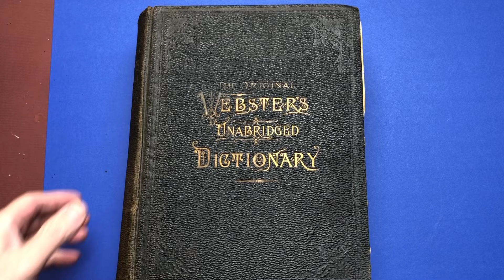GHOSTBUSTERS AFTERLIFE / GHOSTBUSTERS DIY ARTS AND CRAFTS / STAY PUFT MARSHMALLOW / MR BRAD ART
If you're a Ghostbusters fan like me, and like making arts & crafts with your favorite characters, then you'll really dig this cool Ghostbusters Afterlife Mini Stay-Puft Marshmallow guy. I made it out of cut-paper. It's fun and easy, so once you watch it, try it yourself!